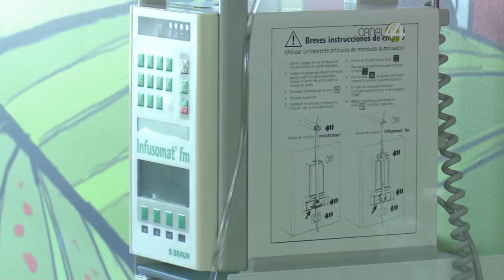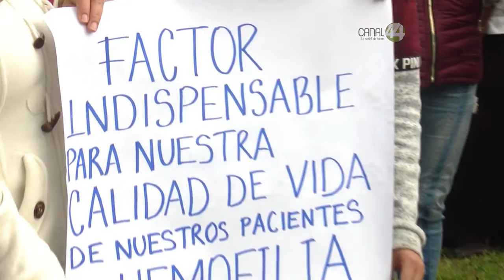El sector salud, tanto público como privado, registra desabasto de medicamentos oncológicos